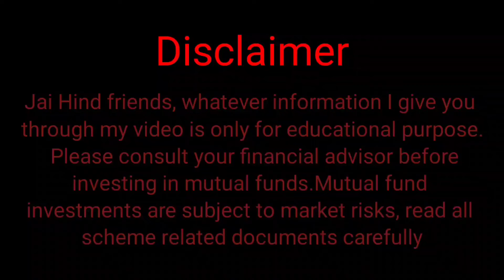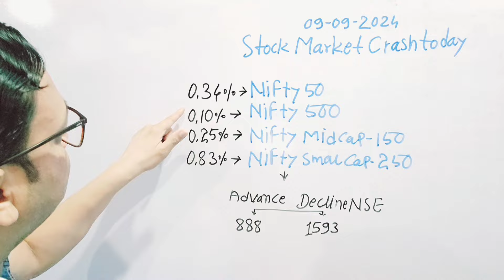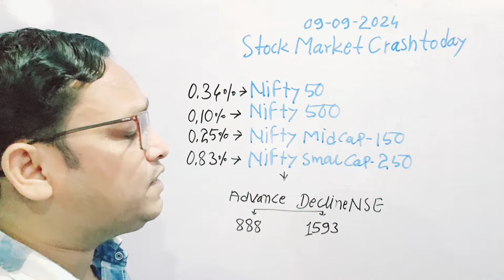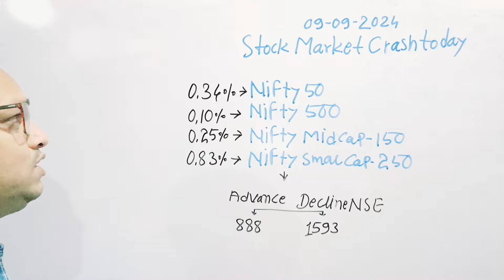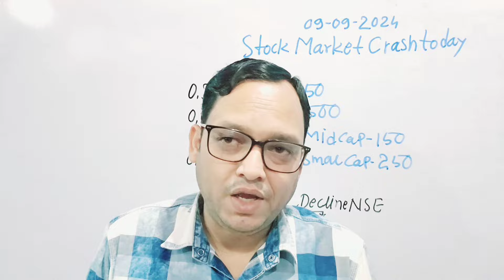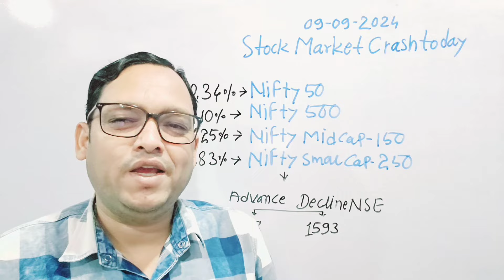Stock market crash today || Share market crash || Loss in mutual funds || investing